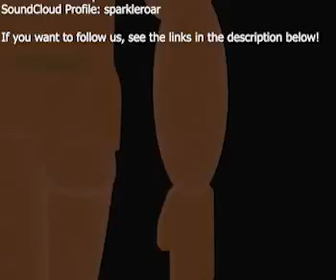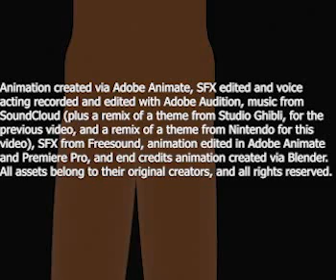The Vault Ep 3 Out Into Space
Synopsis: Kaitlyn secures a spaceship, and finds her next destination-a desert planet called Eplara. On the way, she finds out suprising truths about herself.

I have to say, the second half was going to be just one 2-minute scene, but difficulties uploading it meant that I had to split it into two 1-minute scenes. And it worked.

Warning: Nudity and violence.